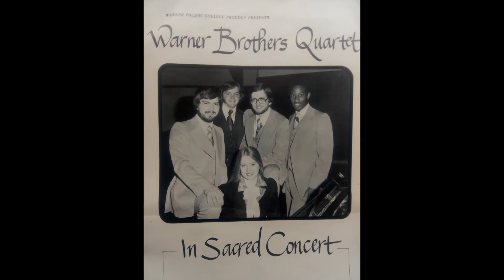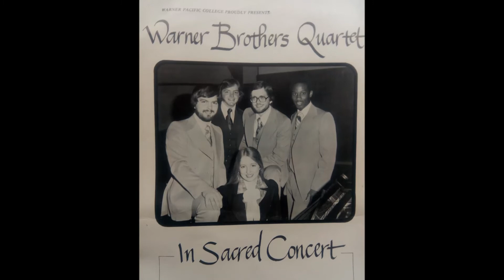The Warner Brothers Quartet - Sunshine in My Soul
The 1976-77 Warner Brothers Quartet was a singing group representing Warner Pacific College, now a University.  The members, Jonathan Mayes, Steve Dow, Ken DeMaere, Michael Beaver and accompanist , Jill Boberg Hayes all attended Warner Pacific at the time.  The group performed concerts in Oregon and Washington every weekend during the 1976-77 school year and that summer embarked on a 56 city, 70 concert, North American tour.  This is one of the songs off their only album.